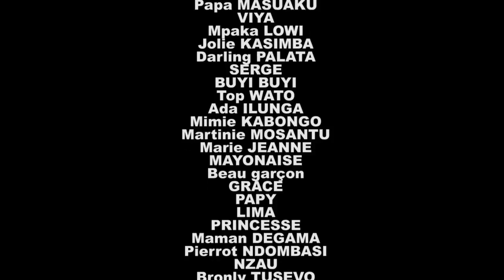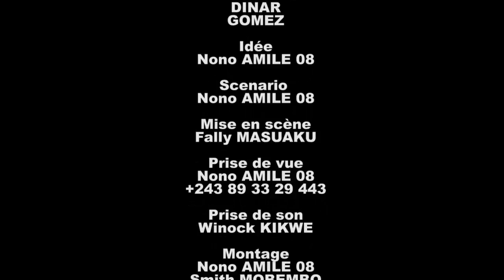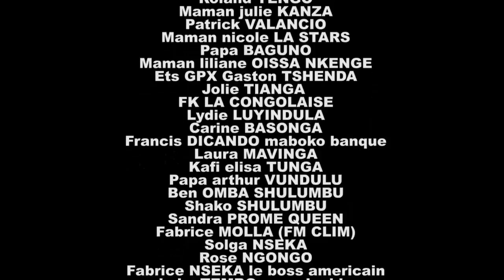ENVOYER SPIRITUEL EP 7 FIN